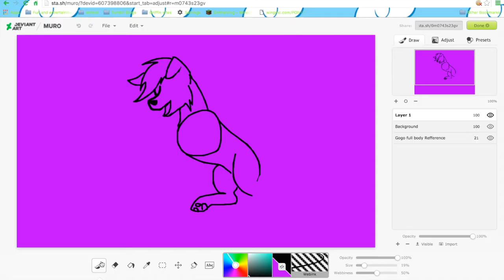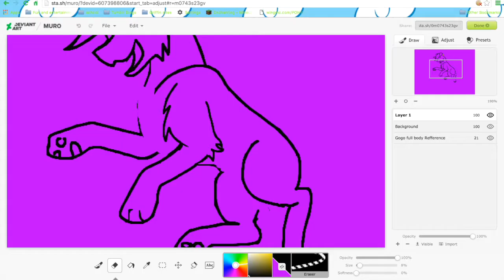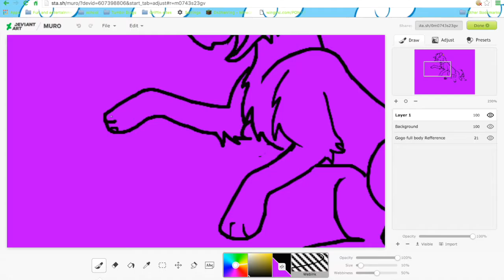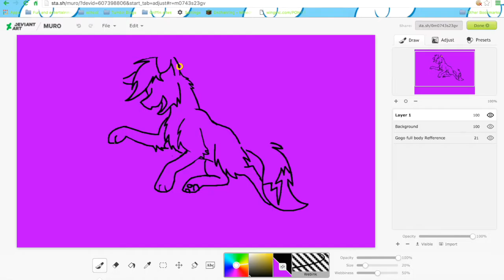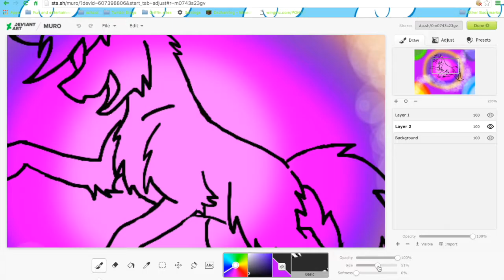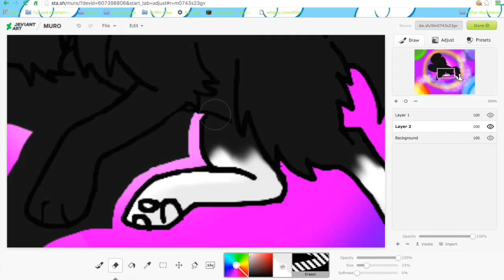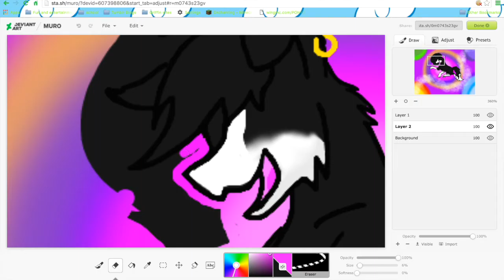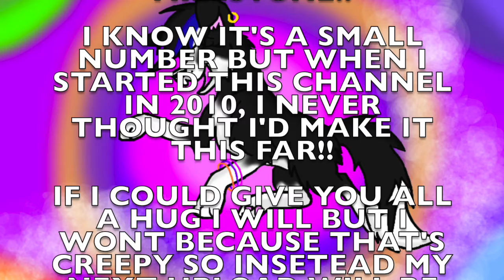Speed paint | Life of the party | 60 Subscriber tribute!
Thank you so so much for everything here's to you guys support the orginal artists

all belongs to listed artists
i only own the artwork and GoGo